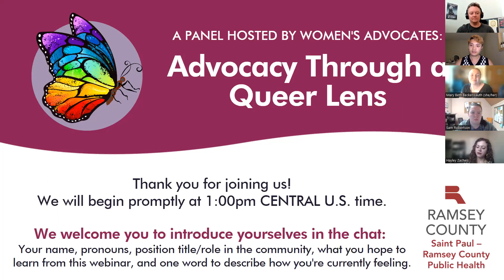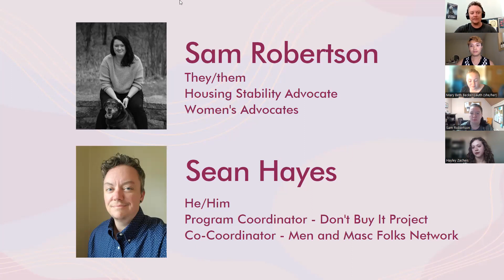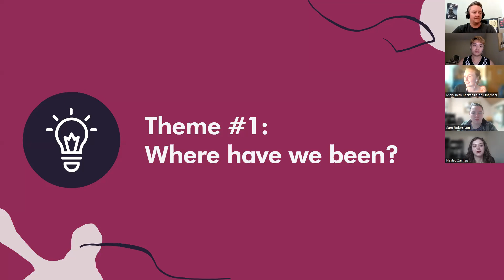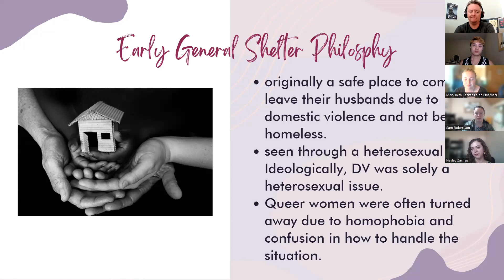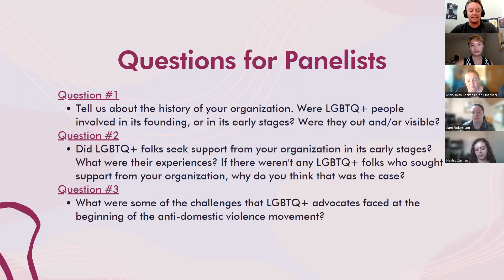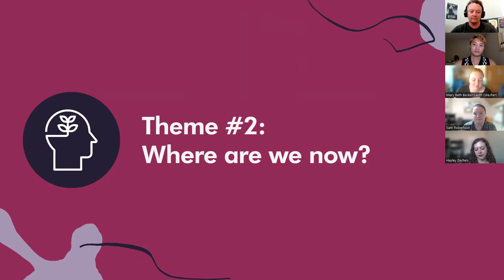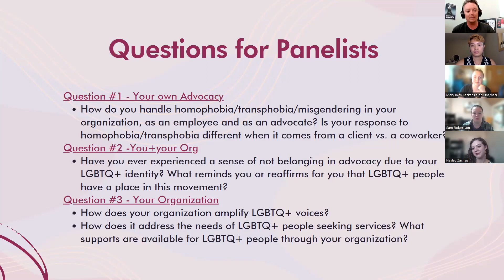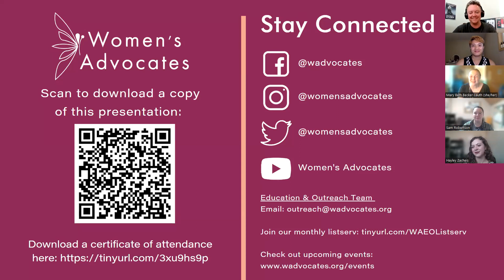Advocacy Through a Queer Lens: Panel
In this 90-minute webinar, participants:
– Meet a panel of domestic violence advocates who identify as members of the LGBTQ+ community
– Explore what it means to be LGBTQ+-identified in a highly-gendered field of practice
– Imagine a vision of domestic violence advocacy that respects the experiences of victim-survivors of all genders and sexualities- and upholds accountability for perpetrators.

A special thanks to our panelists for joining us:
– Sean Hayes: Program Coordinator for the Don’t Buy It Project and Co-Coordinator for the Men and Masc Folks Network
– Hayley Zacheis: Family Advocate at Esperanza United
– Seng Xiong: Queer Justice Coordinator at Transforming Generations
Women’s Advocates Staff

Learn how you can support our mission to break the cycle of domestic violence